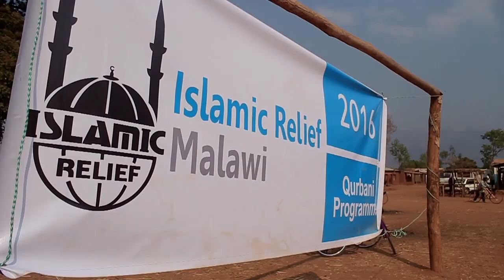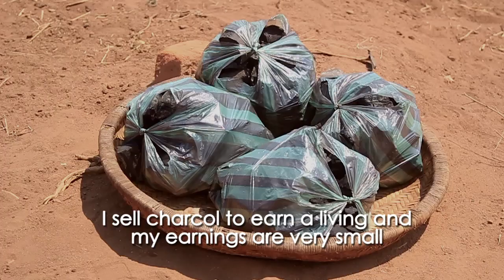Qurbani in Malawi 2016 | Islamic Relief UK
Our Qurbanis are performed inside multiple countries, ensuring that the local farmers benefit and millions of people enjoy locally produced fresh meat.

Our comprehensive international Qurbani programme extends to 33 countries around the world, reaching over 3.3 million people in need last year.